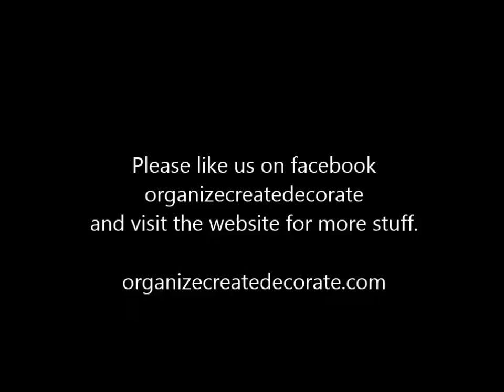Bottle Brush Trees #1 Bleaching & Dyeing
This is one of my favorite Christmas decorating ideas.
We strip the color off the bottle brush trees and the dye them some very pretty colors.